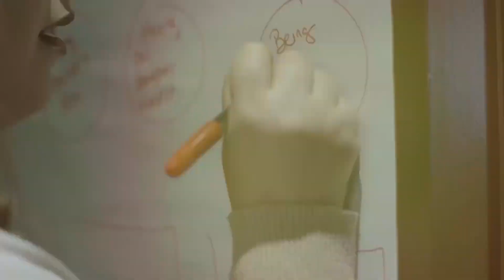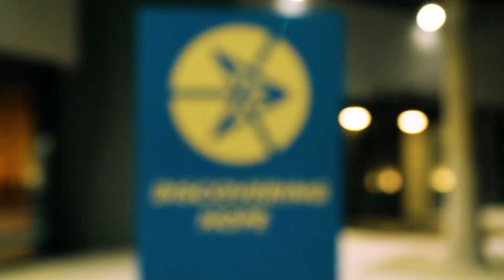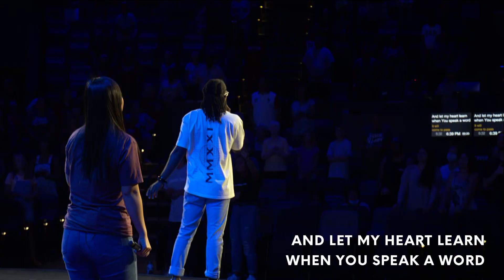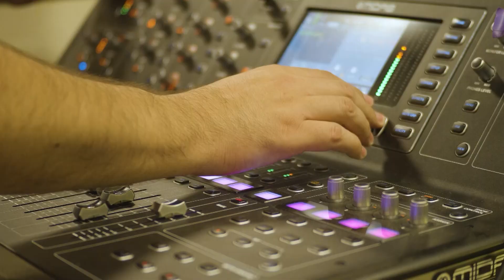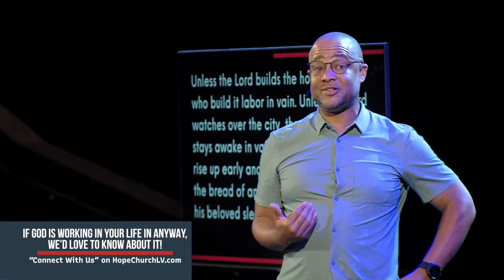Tailwind Dads (Father’s Day 2021) // June 20, 2021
In this message, Pastor Bryan Loritts gives a strong word of challenge and encouragement to Dads from Psalm 127 on this Father’s Day weekend!